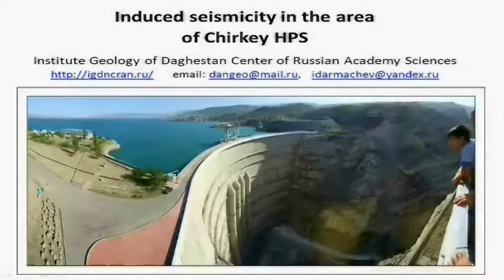Induced seismicity in the area of Chirkey HPP v2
Идармачев Ш.Г., Мусаев М.А., Алиев И.А.  Вызванная сейсмичность в районе Чиркейской ГЭС (Дагестан)